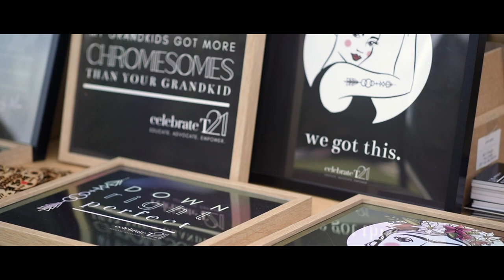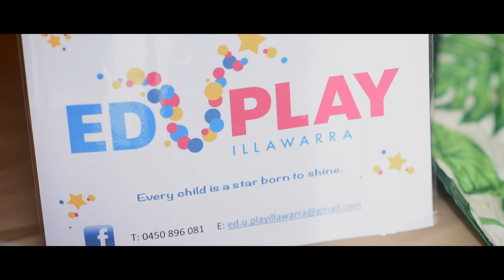Celebrate T21 World Down Syndrome Day, 2021 picnicparade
What a wonderful time we all had at our first picnicparade to celebrate World Down Syndrome Day, 2021.

Can't wait to celebrate again with you next WDSD!

Thank you to all involved - we did all of our shout outs in our photo post last week.

🎥 @misterkiddproductions  you've done it again! Amazing! 👌😍🙏💛💙
🎶 @O'Shea Parade - Thanks for the awesome song!

Celebrate T21
Alexis Schnitger Design
Bobby Kidd
So loud it Hz studio
Illawarra Music Foundry
Ed.U.Play
Kind Art Ed
Paint the Gong Read
Paul Scully MP
Towradgi Public School
Sydney Special Childrens Christmas Party
Fairy Fantasy Parties
Matilda's Farmyard Nursery
Chuckle Communications
Scott Thornton Music
Balloon Expressions
Kens Cones
Tropical Snocones